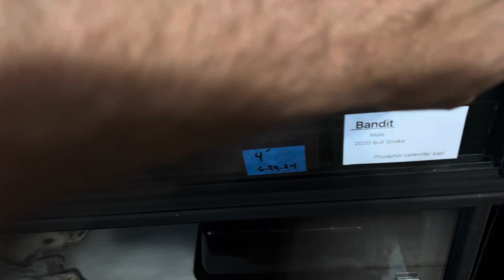4th of July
Bandit is getting better. Ghost just wants to be out all the time.